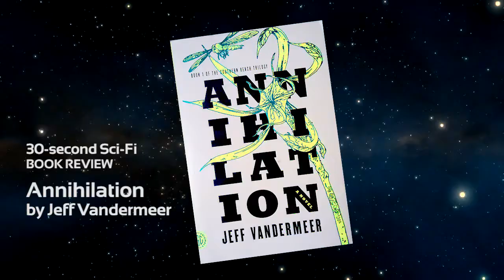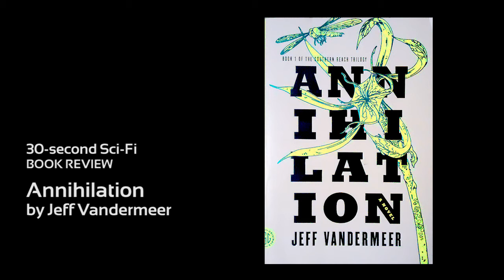Annihilation by Jeff Vandermeer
30-second Sci-Fi book review #229